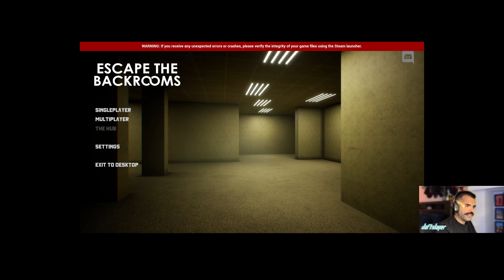[The Backrooms] (First Time)